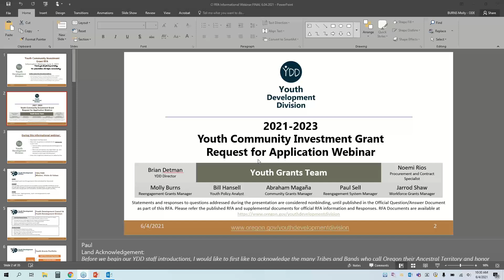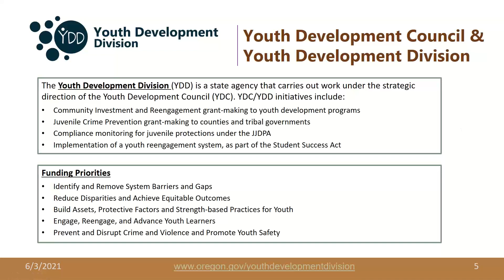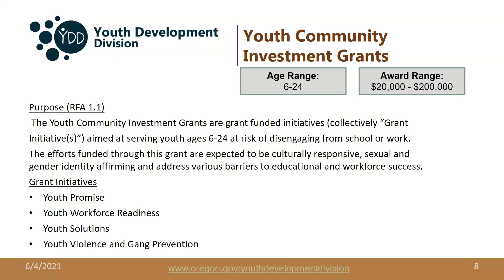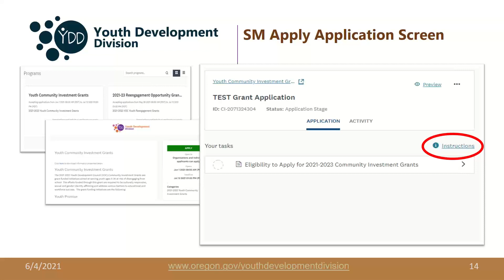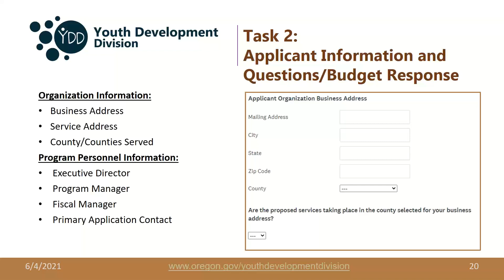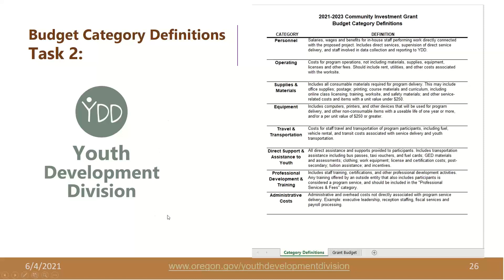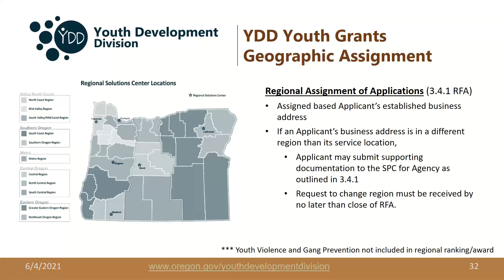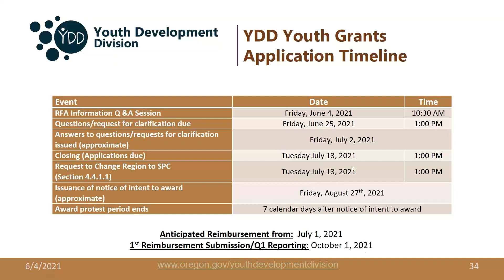6.04.2021 Community Investment Grant Informational Q & A Session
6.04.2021 Community Investment Grant Informational Q & A Session